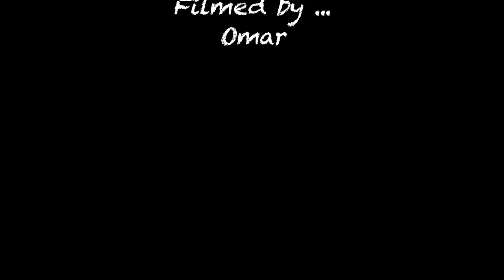Djibouti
Djibouti is in northeast Africa, at the tip of the Horn of Africa, and at the entrance to the Red Sea. It borders Ethiopia, Eritrea, and Somalia.

It is a small country, about the size of Wales (UK). But it packs a punch, with some stunning places to visit. For example Lac Assal, at the lowest point in Africa, fringed by dazzling salt flats. And Lac Abbe, in its landscape of limestone chimneys. If you want to chill out, Moucha Island is ideal.
In summer Djibouti gets very hot, so the best time to visit this beautiful country is between October and April.